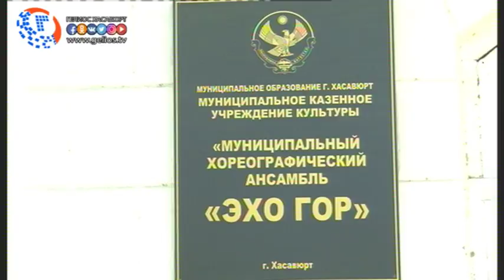Ансамбль "Эхо гор" провел отчетный концерт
На базе досугового центра был проведен  традиционный отчетный показательный концерт  детско-юношеского ансамбля «Эхо гор» для подопечных реабилитационного центра, с целью продемонстрировать юным гостям все мастерство танцевального искусства.